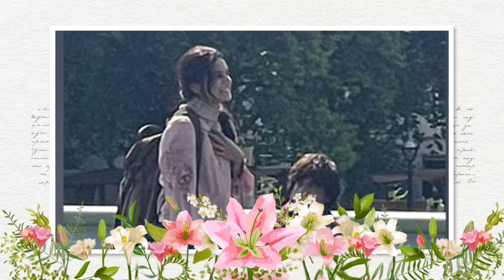2 दिन की शूटिंग शाहरुख खान पूरी कर लेते हैं 2 घंटे में, 'डंकी' निर्देशक राजकुमार हिरानी ने की तारीफ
Second most liked instagram hashtags used